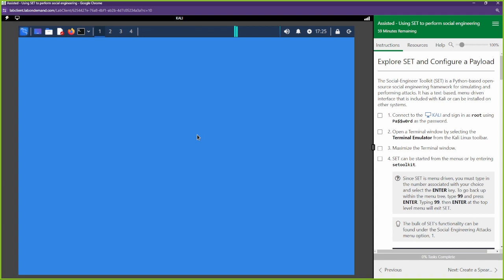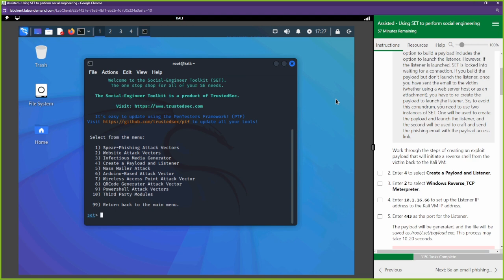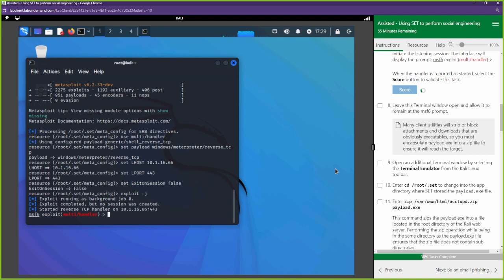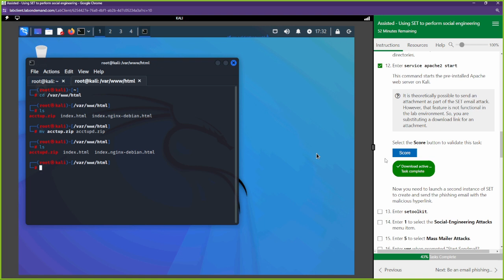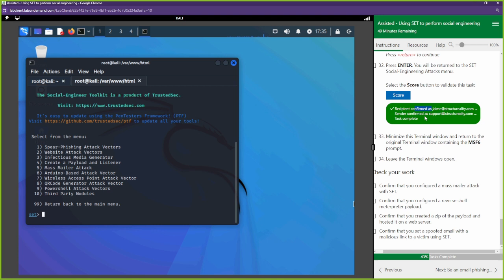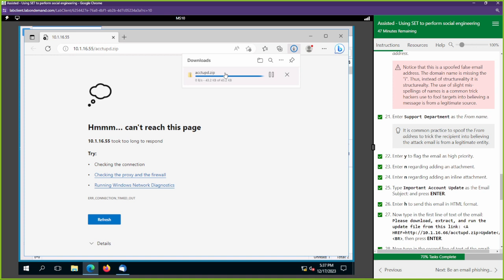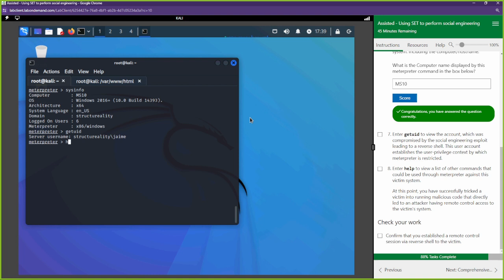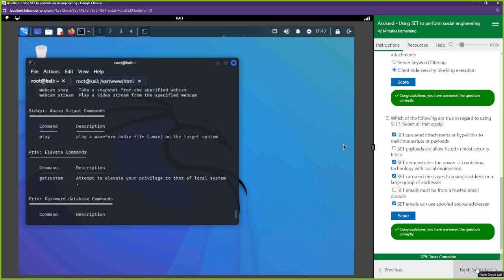Using SET to Perform Social Engineering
Dive into the world of CompTIA Security+ 701 with our Walkthrough Playlist of CertMaster Labs! 🚀 Gain a deeper understanding of lab exercises, uncover the 'why' behind each step, and enhance your insights into the process. O-Line Security is here to guide you through, making learning more accessible for everyone.

If you're ready to take your skills to the next level, earn your Security+ certification, and receive assistance with job placement, then don't miss out on our Security Fundamentals Academy! 🌐🎓 Register now for a transformative learning experience. Don't forget, you can adjust the playback speed in video settings to go at your own pace.